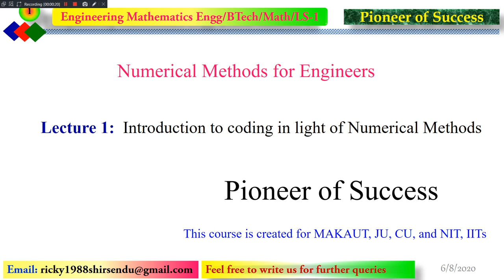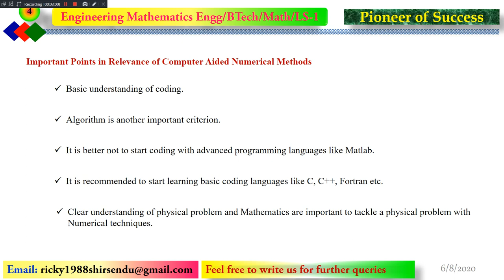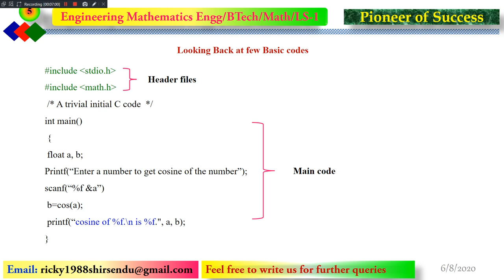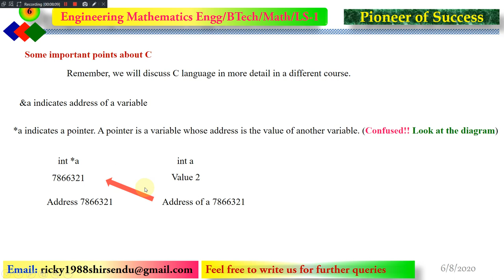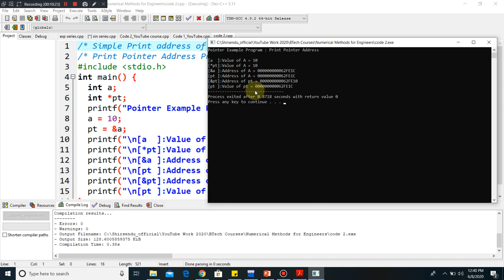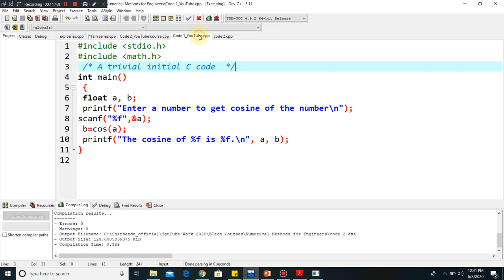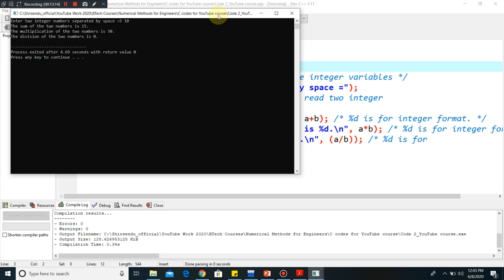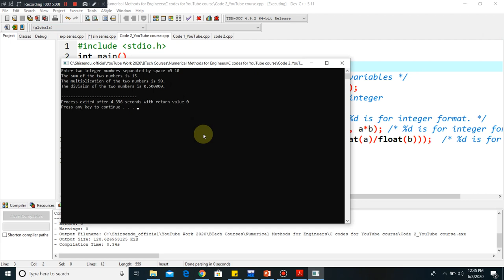NME L1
Numerical Methods for Engineers course has been designed for B.Tech level students. This will help students in gaining basic coding skills along with numerical techniques.
The coding and other lecture notes will be uploaded on the web very soon.